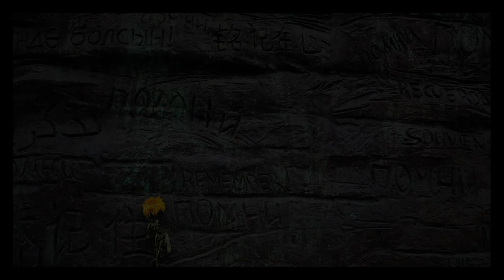Проспект Академика Сахарова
Проспект Академика Сахарова (Academician Sakharov Avenue). Москва. 2019. Короткая версия (Short version). Обязательно со звуком!